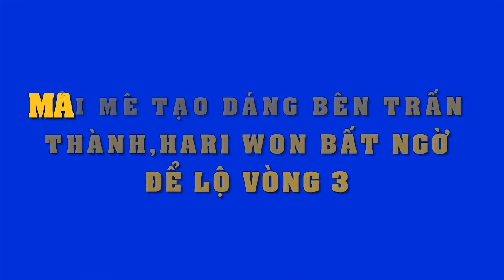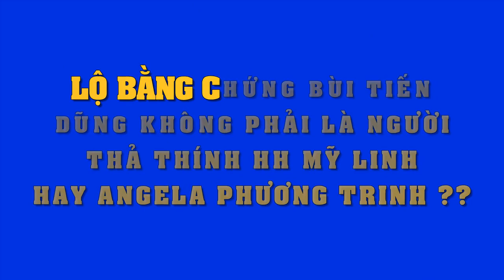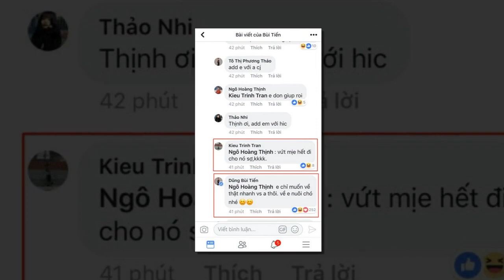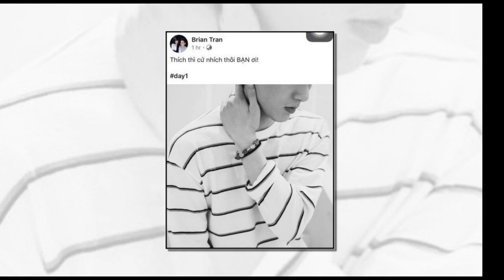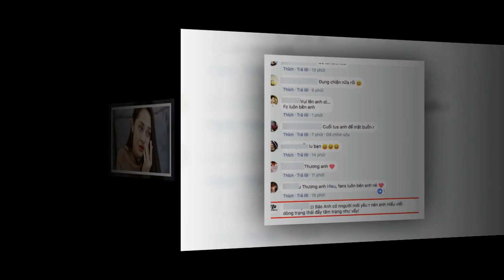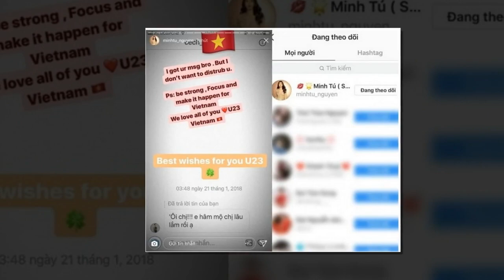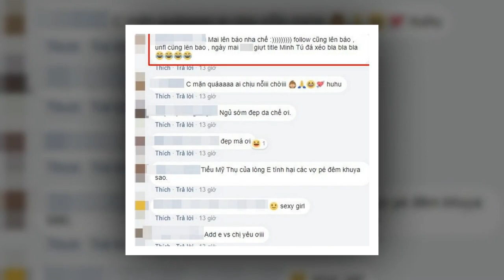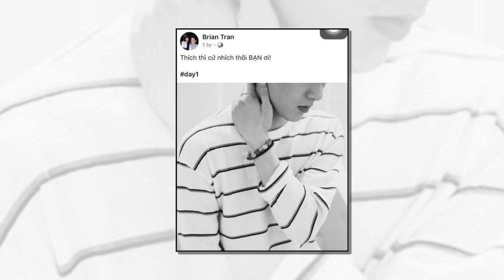Hí hửng tạo dáng bên Trấn Thành,Hari Won bị dân mạng săm soi để lộ vòng 3 kém tinh tế..